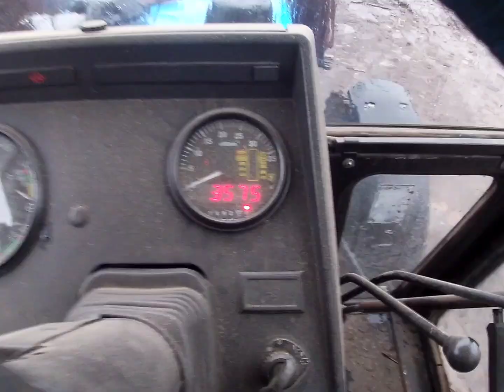купив фонарі бздюху Батько сказав горіти не будуть 😭